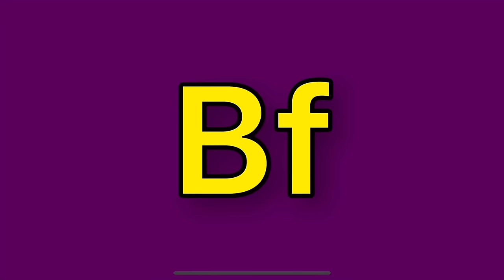Bf Video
Bf meaning in hindi
Bf ka matlab kya hota hai
english to hindi
word meaning
what Is bf
Bf का हिंदी अर्थ